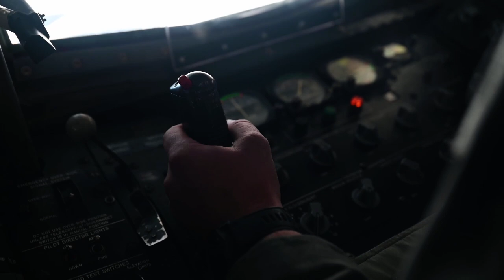F-22 랩터, B-52H 전략폭격기 동원된 미 공군의 북극방공작전 'NOBLE DEFENDER', 이지스함 '커티스 윌버' 해상 공중 호위 등 북극방공작전 영상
지난 16일(현지시간) 알래스카에서 진행된 미 북아메리카항공우주방위군의 북극방공작전(NOBLE DEFENDER) 영상입니다.  F-22 랩터 전투기가  B-52H 전략폭격기,  이지스함 커디스 월버를 호위하는 모습을 보실 수 있는데요 북극방공작전은 러시아 공군의 방공식별구역 진입에 대응하기 위한 미국과 캐나다 공군의 연합훈련입니다.